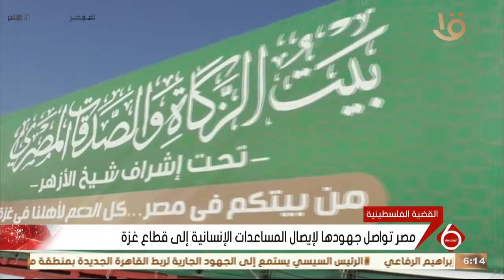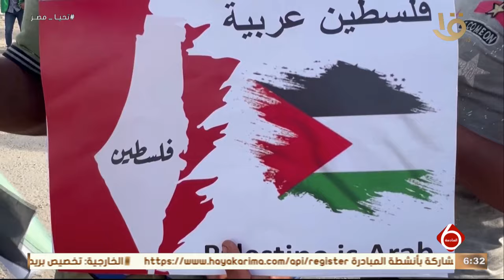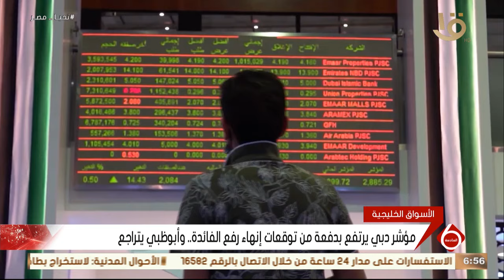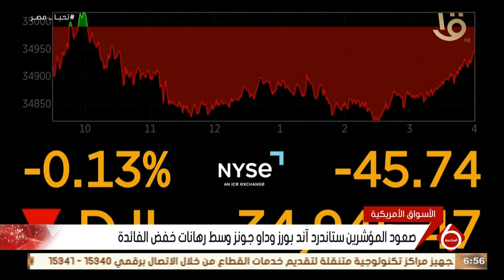أهم الأخبار السياسية والاقتصادية محليا وعالميا.. 17-11-2023